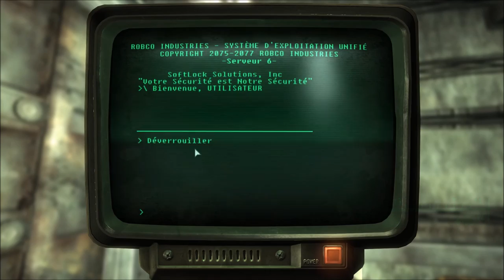[Let's Play] Fallout 3 - EP49 : Le Bunker de la Mort [FR]